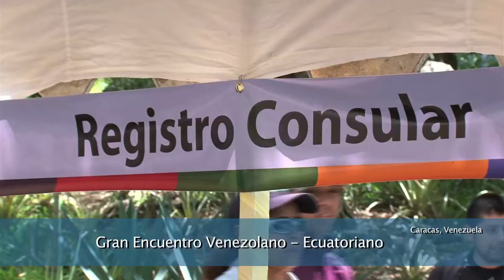Cantidad de connacionales solicitan regresar a Venezuela a través del Plan Vuelta a la Patria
Desde su activación el pasado mes de Agosto, el Plan Vuelta a la Patria ha repatriado a más de 2500 venezolanos y venezolanas que enajenados por una voraz campaña mediática que posicionó la crisis humanitaria en la nación caribeña decidieron migrar hacia otras latitudes sin prever la situación de vulnerabilidad a la que estarían sometidos. El viceministro Yánez, aseguró que Venezuela es un país abierto al mundo, contrario a la campaña de xenofobia que se ha desarrollado en contra de los compatriotas venezolanos.